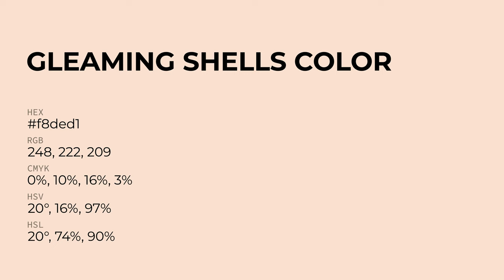Gleaming Shells color f8ded1 hex Cool Orange color f8ded1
What color is Gleaming Shells ? f8ded1 hex, Cool Orange color f8ded1

Hex f8ded1 Color Code is also known as Gleaming Shells color

Hex f8ded1 Color code in RGB color code model is created after adding 97.25% red color, 87.06% green color and 81.96% blue color.
Hex f8ded1 Color code in CMYK color (process color) code model is generated after subtraction of 0% cyan, 1% magenta, 16% yellow, 03% black.